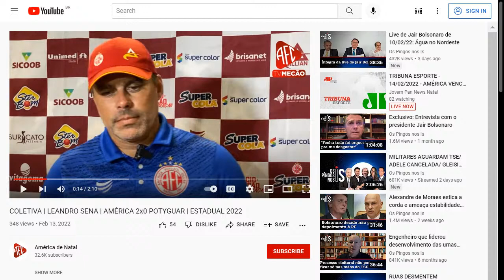"Cara, o América precisa RESOLVER LOGO se o técnico É OU NÃO É o Leandro Sena", ANALISA jornalista"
Acompanhe a Jovem Pan News Natal - FM 93.5 FM!

- PROGRAMAÇÃO LOCAL -

Jornal da Manhã | 08h às 09h
Pan News em Revista | 10h às 11h
Tribuna Esporte | 11h às 12h
Destaques da Tribuna | 15h30 às 16h

Sábado
Entre Elas | 10h